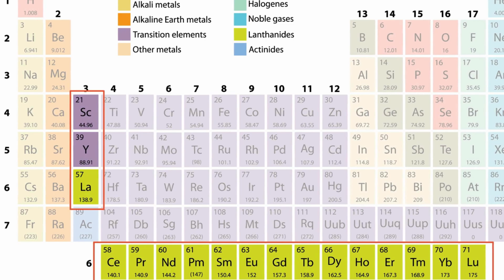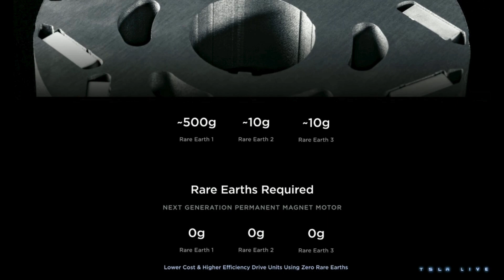Tesla's New Engine Without Rare Earth Elements will obliterate China?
HUGE NEWS! Tesla's New Engine Without Rare Earth Elements will obliterate China ? | Kato_nguyen Automotive
Tesla is one of the world's leading electric car manufacturers, and the company is constantly innovating to improve the performance and efficiency of its vehicles. One of the most important areas of research for Tesla is the development of electric motors that do not use rare earths.
The development of electric motors that do not use rare earths is a major breakthrough for the electric vehicle industry. It will help to reduce the cost, environmental impact, and geopolitical risk of electric vehicles.